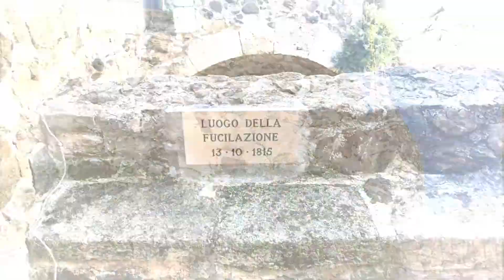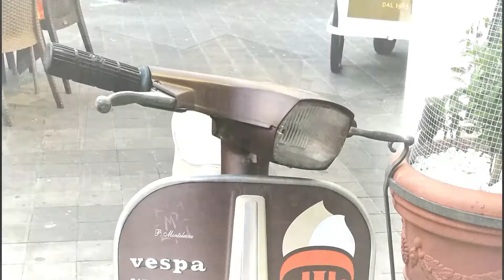PIZZO CALABRO, CALABRIA: Charming Village, Historic Castle, Tartufo and Sunset.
Pizzo Calabria is a small quaint fishing village high atop steep cliffs overlooking the mesmerizing blue-green sea of the Gulf of Euphemia. The Murat Castle is worth visiting for its beautiful views over the sea and rich history. And you absolutely need to try a delicious Tartufo while taking in a glorious sunset. Join me for an afternoon in Pizzo Calabro.

A presto amici!

ARE YOU FOLLOWING ME ON SOCIAL? LET'S BE AMICI!

Canadian-born, Toronto to be exact, but now living in one of the most beautiful regions of Southern Italy, Calabria. I moved to Cosenza to reconnect with my Calabrian roots. I never imagined the impact that decision would have on my life. Follow me to discover what it's like living in Southern Italy and all the wonders this part of Italy has to offer visitors.